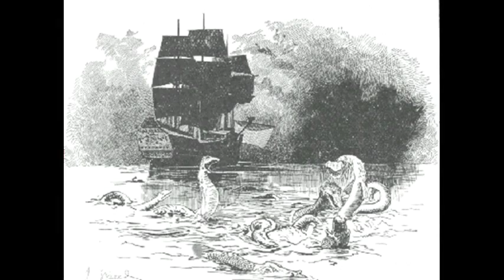The Rime Of The Ancient Mariner (Complete)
Words: The Rime of The Ancient Mariner by Samuel Taylor Coleridge.  Tex of 1834.

Hey!  Yo!  Soooo this is a thing!  I hope you enjoy it and stuff!  It was way more work than it looks like, sooo, seriously.

I am taking recommendations!

Lates!